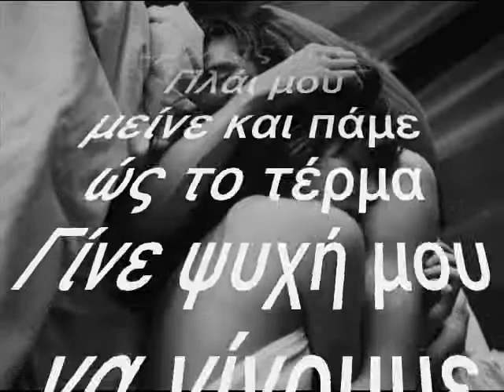Γιάννης Πλούταρχος - Πλάι μου μείνε...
fofi77fofi
Μη μ' αφήνεις
σ' άδειες νύχτες να βουλιάζω
μη μ' αφήνεις
και τα φώτα της καρδιάς σου
μην τα σβήνεις
τα φιλιά σου που πονάνε
μη μου δίνεις

Μη μ' αφήνεις
σ' ένα δρόμο δίχως άκρη
μη μ' αφήνεις
και μαχαίρι που πληγώνει
να μη γίνεις
λίγο λίγο θα πεθαίνω
αν δε μείνεις

Πλάι μου μείνε ακόμα μια νύχτα
Ό,τι κι αν γίνει μην πεις «καληνύχτα»
Πλάι μου μείνε κι ανάσα μου γίνε
Λύτρωση απόψε ο έρωτας είναι
Πλάι μου μείνε και πάμε ώς το τέρμα
Γίνε ψυχή μου να γίνουμε ένα
Σε χρειάζομαι
Σε χρειάζομαι

Μη μ' αφήνεις
σαν το βράχο μες στο κύμα
μη μ' αφήνεις
και τον πόνο το δικό μου
μη συγκρίνεις
τα δεσμά σου στο κορμί μου
μην τα λύνεις

Μη μ' αφήνεις
ν' αγκαλιάζω το σκοτάδι
μη μ' αφήνεις
με τα μέτρα τα δικά σου
μη με κρίνεις
μείνε απόψε, τις πληγές μου
ν' απαλύνεις

Πλάι μου μείνε και πάμε ως το τέρμα
Σε χρειάζομαι
Σε χρειάζομαι.